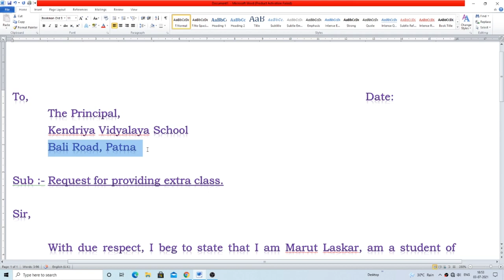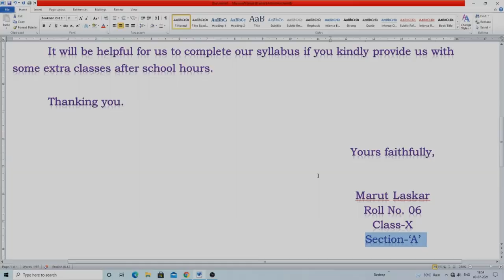request for providing extra class | letter writing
How to write a letter to Principal for providing Extra Class